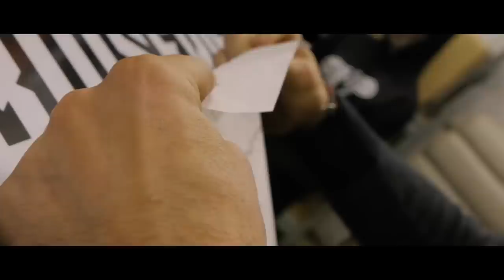J'AI ACHETÉ UN MONSTER TRUCK !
INSTA AIRSOFT: essencial.airsoft

INSTA BOISERIE: laboiserie.fr

je fais des vidéos depuis 2 ans sur Youtube.

Montage Video Sur Adobe Premiere Pro

j'ai 900k sur snap, je suis très actif sur ce réseau Venez me rejoindre

 et sur insta j'ai 321k gros bisous les amis et encore merci pour votre énorme soutien , coeur!